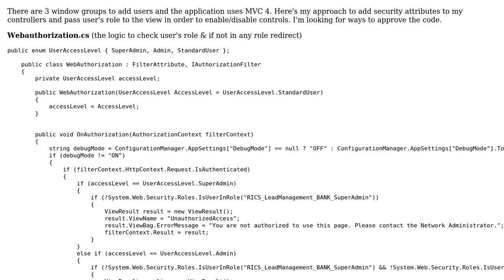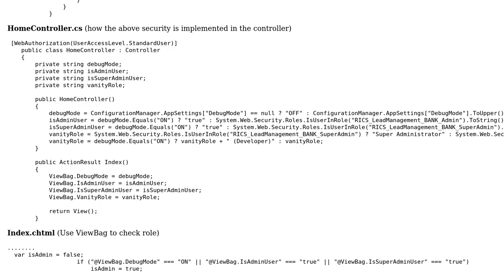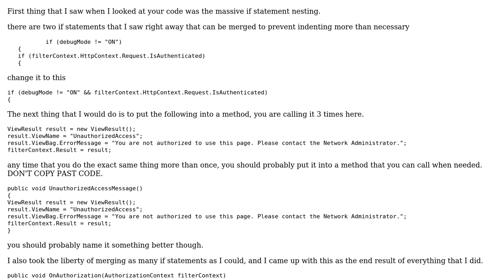Code Review: Approach to MVC 4 windows group security to enable/disable controls in view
With thanks & praise to God, and with thanks to the many people who have made this project possible! | Content (except music & images) licensed under CC BY-SA | Music | Images & others | With thanks to user Malachi user Jamal user Chaka and the Stack Exchange Network Trademarks are property of their respective owners. You are responsible for your own actions.